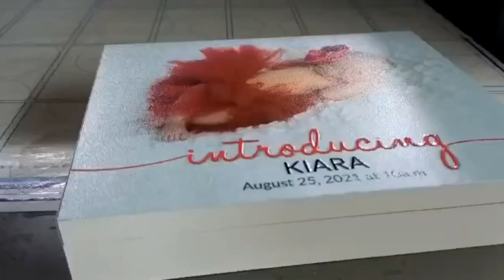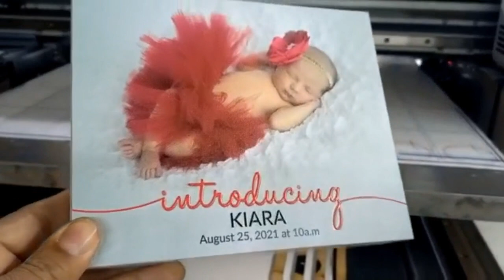Digital UV Gift Box Flatbed Printer In India +91-8872188721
corporate Gift Box Digital UV Flatbed Printer In India. Including Epson Print Head Can Be Use to Print On All Type of Surface.

Why XIS Digital Small corporate Gift Box UV Flatbed Printers ?

1.Smart function of printing white base and color images together.

2.Best Quality control boards for stability & performance.

3.Double Rico head for faster speed and industrial productions.

4.3.5 Picoliter head nozzle provides a high-resolution print with edge-to-edge sharpness.

5.Double LED UV lamps with Water Cooling.Vacuum Bed to hold the flexible media like Leather, Sun board etc.

6.Applications in Signage Industry, PVC door panels, Wooden doors & Glass sheets.Can print on Leather, Plastic, Wood, Glass, Metal, Ceramic Tiles, PVC, Acrylic etc.

Technical Specification

Print Size:2500 X 1300 mm
Print Head:Ricoh Gen 5 Industrial Print Head
Head Quantity:2/3/4/5
Print Mode:CMYK+W;Double CMYK;CMYK+LCLM+CMYK+W+V
Print Resolution:720X900DPI/720X1200DPI/720X1800DPI
Maximum Thickness:12cm
Printer Size:325*185*115cm (L*W*H)
Print Software:Photo Print / ColorGate RIP9
Net Weight:850Kg